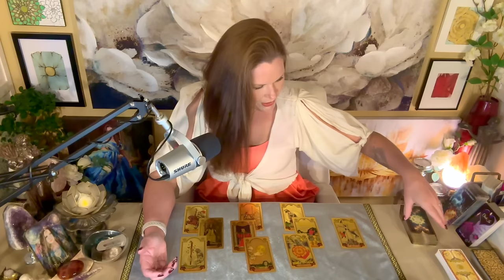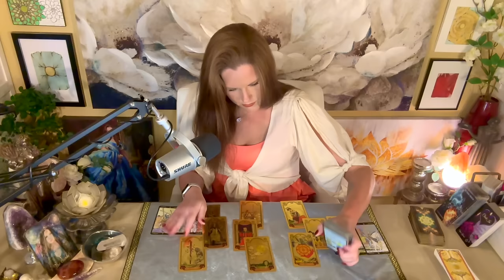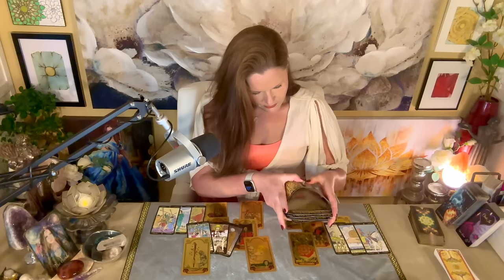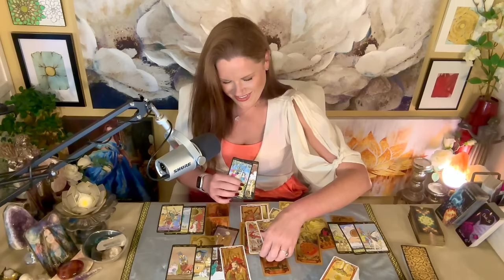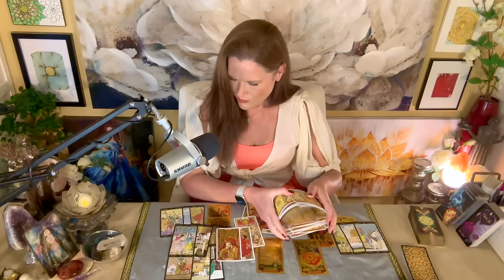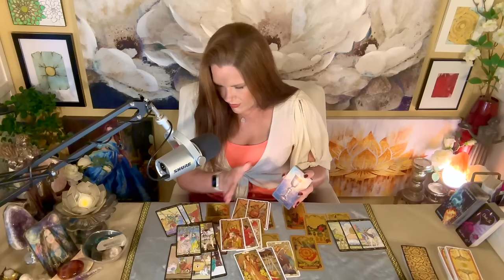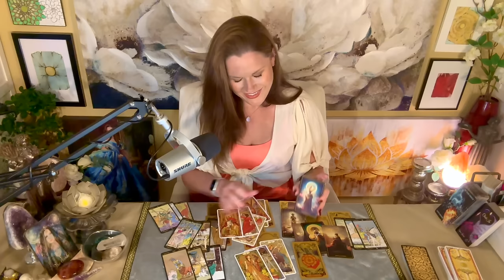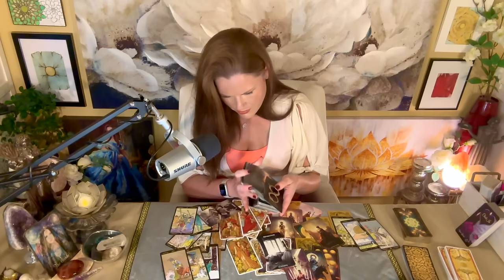TAURUS | Dog Days Are Over | Yours//Theirs | April 2024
About Your Reader, Christina:
Sun - Scorpio
Mercury - Scorpio
Moon - Aries
Rising - Aries
Venus - Libra

1. Tarot does not dictate action, you do.
2. Tarot is not about the absence of choice, tarot is the proof of choice.
3. Take what resonates, leave what does not.
4. Reverse energies as it applies.
5. Doesn't resonate? Check your other placements.
6. Be mindful of your comments - it's not just about you.

!!! SASSY MAIL !!!
Sassy Scorpion Tarot
4301 W. William Cannon Dr.